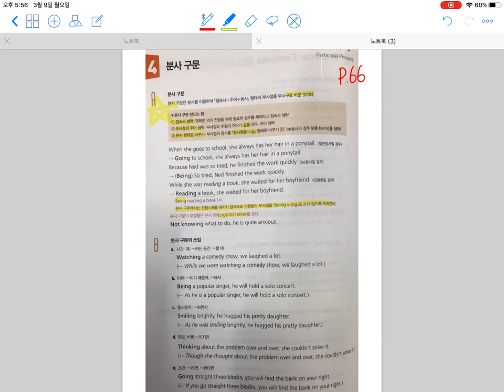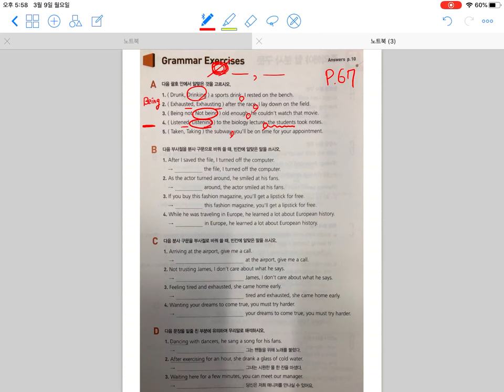소현T 3월 2주차1 월목 8시 2번